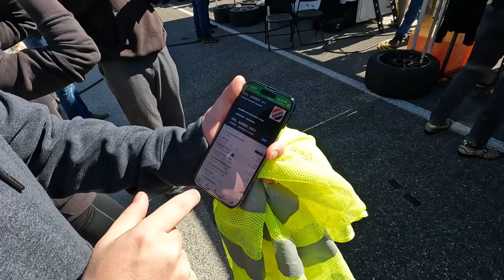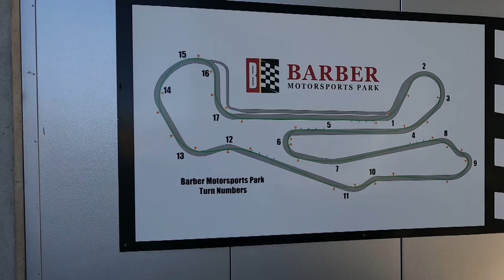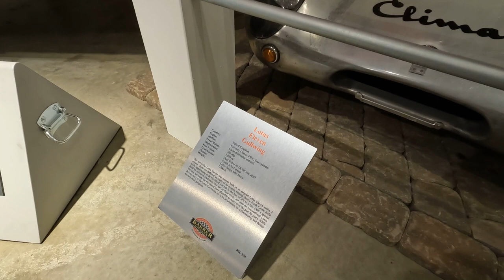World Racing League at Barber Motorsports Park: Thunder Bunny Racing's Big Day in the Supra GT4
In this thrilling video, we take you on a wild ride to Barber Motorsports Park, where we witness the World Racing League in action and follow the journey of Thunder Bunny Racing. From the high-speed straightaways to the tricky turns, we capture all the heart-pumping action on the track as these skilled racers push their limits to the max.

As we soak in the excitement and energy of the event, we also explore the vibrant atmosphere of Barber Motorsports Park. From the colorful and professionally manicured race track to the impressive displays of classic and modern cars, there's something for everyone to enjoy.

Whether you're a die-hard racing fan or just looking for an adrenaline-fueled adventure, this video is a must-see. So buckle up and get ready for an unforgettable experience at Barber Motorsports Park with Thunder Bunny Racing and the World Racing League!

If you missed last weeks SHOP WALK, click the link below and catch up:

 • Carbon Fiber Hood...